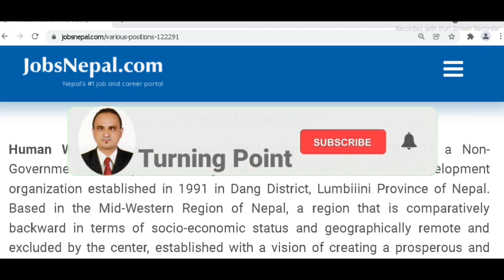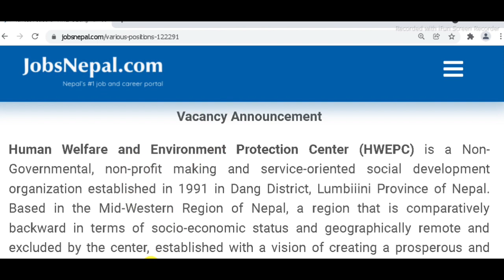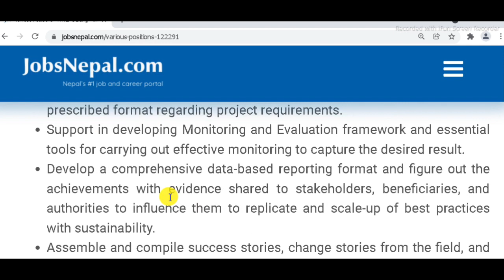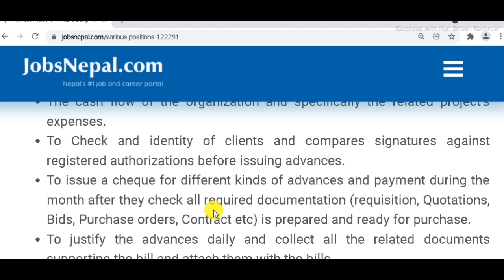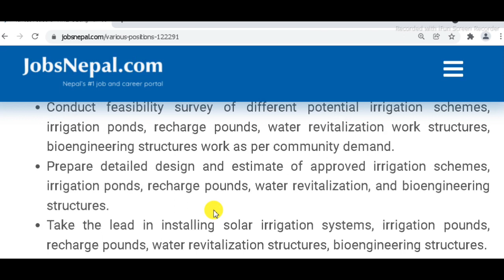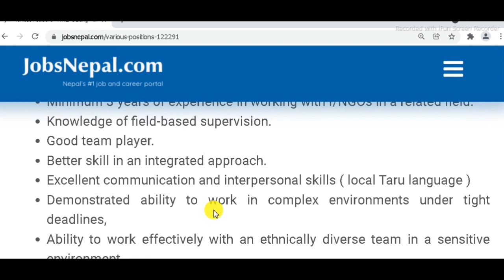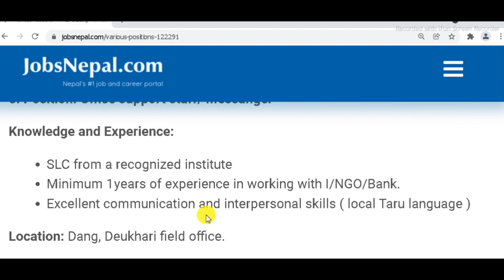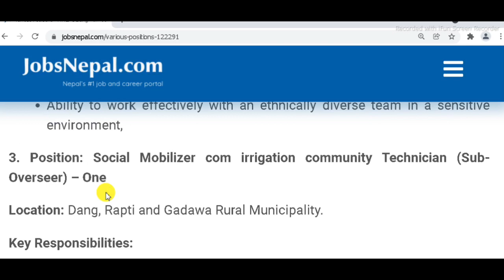New Vacancy at Human Welfare and Enviroment Protection Center NGO in Nepal ||2078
यो भिडियो हेरिसकेपछी  NGO मा job खोजिरहनु भएका व्यक्तिहरूका लागि  सम्पूर्ण जानकारी प्राप्त हुनेछ।   जागिर  अप्लाई  गर्न आव्सयक प्रने  डकुमेन्ट , Job Apply   गर्ने  तरिका बारेमा पूर्ण जानकारी प्राप्त गर्नुहुनेछ

2. Job Link of This Vacancy

Turning Point